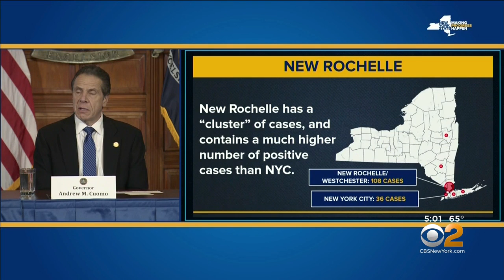Coronavirus Update: Coronavirus Death: 1st Tri-State Area Death in N.J., New Rochelle Area Placed In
The first virus-related death in the Tri-State Area has been reported in New Jersey, the same day New York Gov. Andrew Cuomo announced a containment zone in New Rochelle. CBS2's Jessica Layton reports.